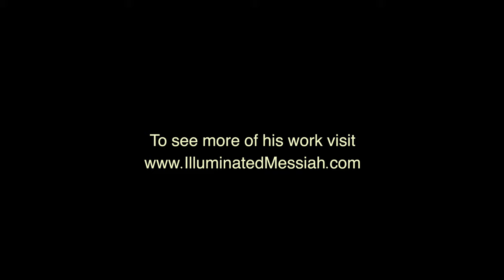Daniel Pratt - Garden - (Official Music Video)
Garden by Daniel Pratt
Listen to “Garden”
Amazon Music